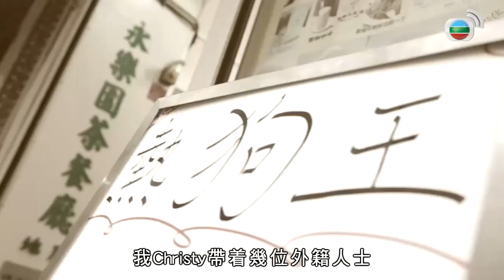Christy梁芷珮到日本沖繩 尋找競食[日本拉麵] [墨西哥Taco Rice] [超辣雞翼] [巨型漢堡包塔] [印度咖哩] [1000g鐵板牛扒] 競食者挑戰前哨站@胃食遊戲 -沖繩篇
*更多免費劇集及非劇集，盡在 TVB Anywhere流動應用程式!*
*Download TVB Anywhere APP for more FREE dramas & non-drama!*

(本服務現不適用於中國大陸、馬來西亞、新加坡、台灣、美國和越南)
(Service is currently not available in China, Malaysia, New Zealand, Singapore, Taiwan, USA and Vietnam)